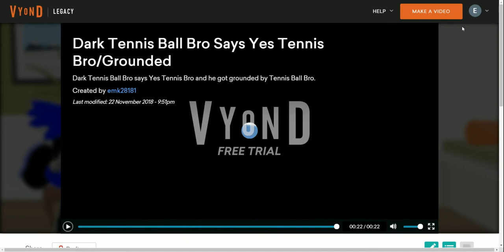Dark Tennis Ball Bro Says Yes Tennis Bro/Grounded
Dark Tennis Ball Bro says Yes Tennis Bro and he got grounded by Tennis Ball Bro.